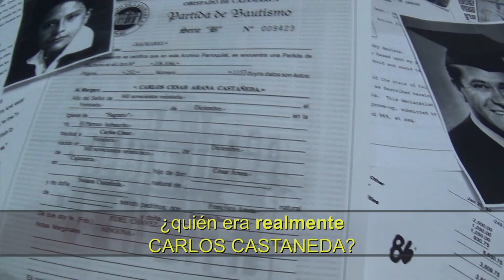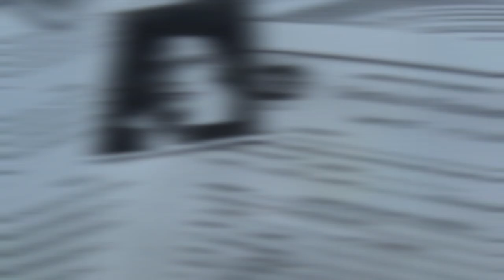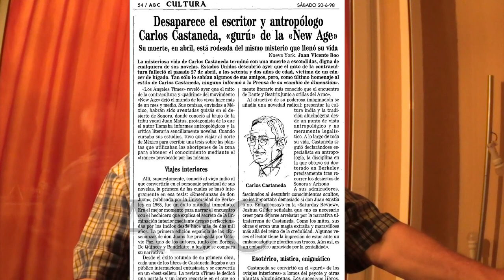La vida secreta de Carlos Castaneda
La vida secreta de Carlos Castaneda: antropólogo, brujo, espía, profeta. El informe de El Ojo Crítico